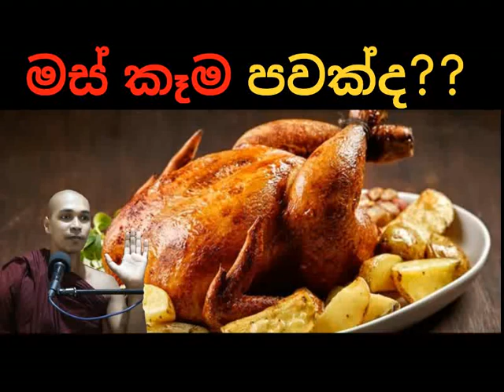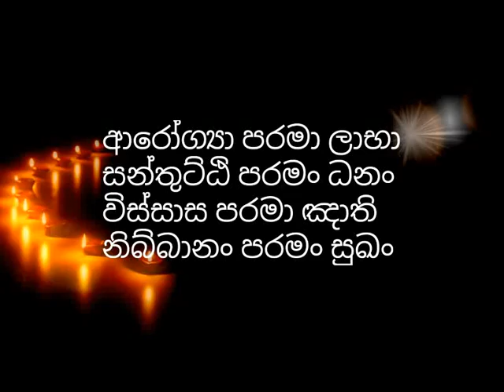මස් කෑම පවක්ද​??? සීලය අකුරටම රකින භික්ශුවක් හෙලි කරන රහස්-1 කොටස​-walallawita mudithawansha thero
වළල්ලාවිට මුදිතවංශ හිමි
You turn is a religious channel operated with the prime motive of enlightening the humanity with the noble core teachings of Buddhism and help them to glide over the endless suffering and misery in the world without getting lost in the worldly illusions. we upload a vast number of dhamma discussions done by reverent and erudite buddhist monks like Rajagiriye Ariyagnana thero,niwathapa thero,walassmulle abhaya thero, Galigamuwe Gnanadeepa thero and Waharaka thero.

mas manshya prashnaya, mas manshya anubhawaya, mas kama, dasa mas
සුකර මද්දවය, සුකරමද්දවය, චුන්ද සුකර, චුන්ද කම්මාරපුත්ත
sukara maddawaya, chunda sukara, chunda kam